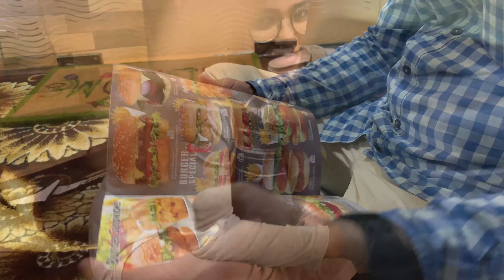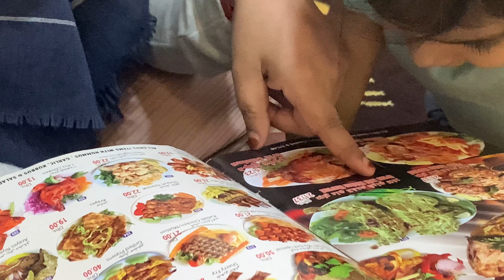നട്ടപാതിരാക്ക് Eira നേം കൂട്ടി ഒന്ന് നടക്കാൻ പോയി ...അത്താഴോം കഴിച്ചു | Eira’s Night vlog | sajitha